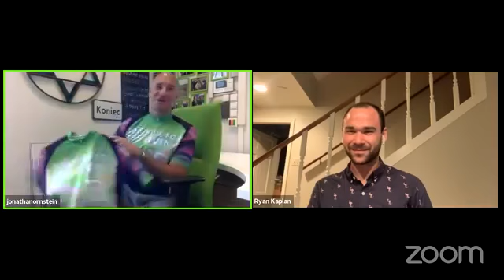SPECIAL EDITION AMA with Marcel Zielinski and Ryan Kaplan 06/03/2020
*English below*

AMA z okazji Virtual Ride For The Living AMA z Jonathanem Ornsteinem, Marcelem Zielinskim and Ryanem Kaplanem!

Pierwotnie nagrane i streamowane na Facebooku.
Po najnowsze informacje o kolejnych gościach, JCC Krakow oraz w celu oglądania na żywo, odwiedź naszą stronę na Facebooku

Virtual Ride For The Living AMA with Jonathan Ornstein, Marcel Zielinski and Ryan Kaplan!

Originally recorded and streamed on Facebook.
For updates about AMA guest and JCC Krakow, and to tune in live, check out our Facebook